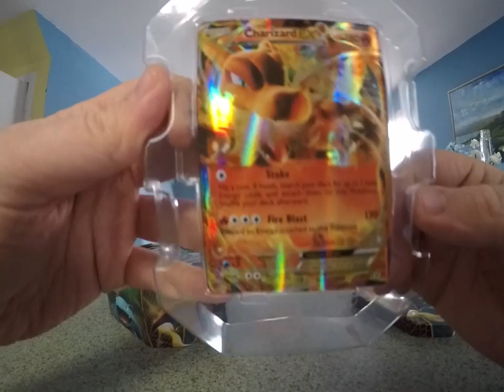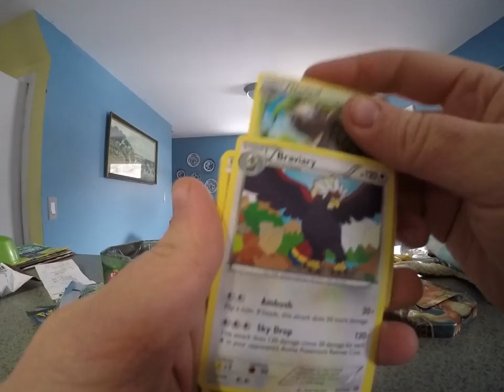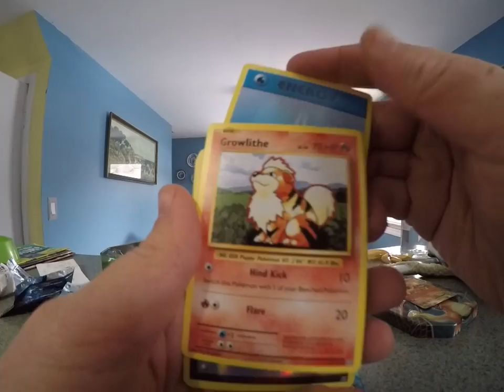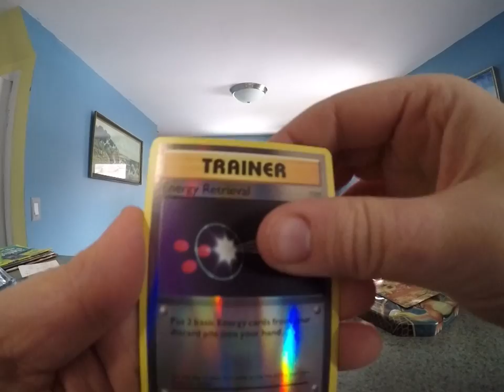Opening a 2014 Charizard EX Pokemon Card Tin